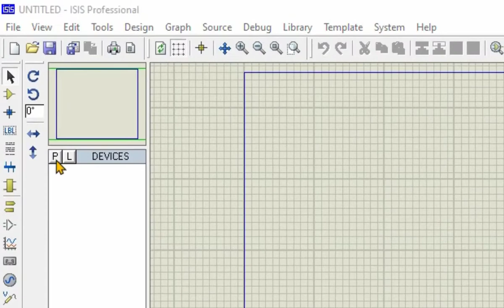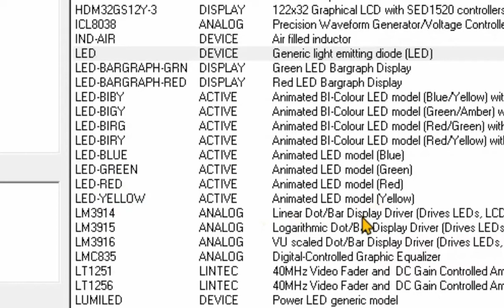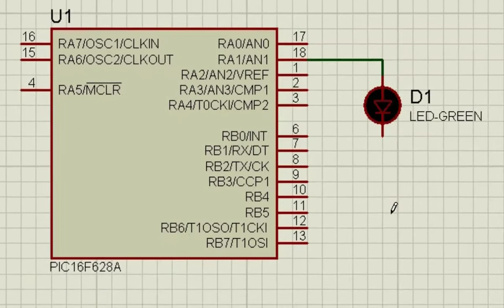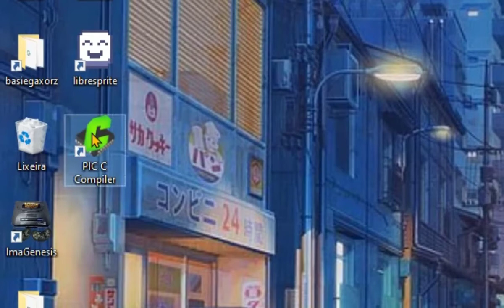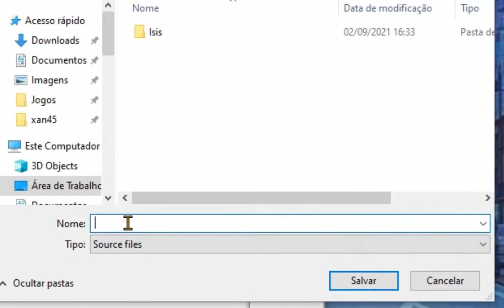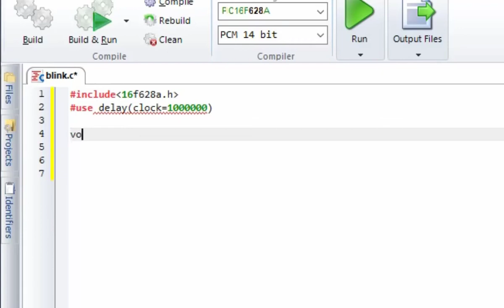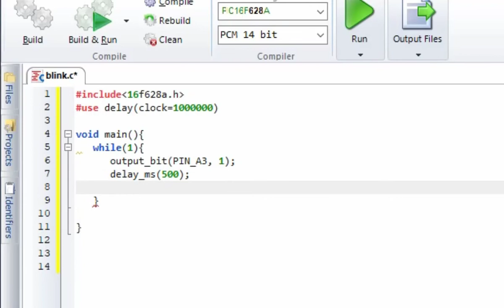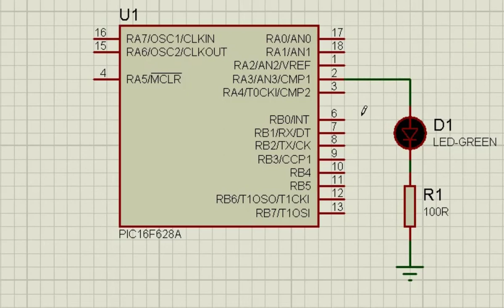Programando Micro Controladores Pic Prt 1